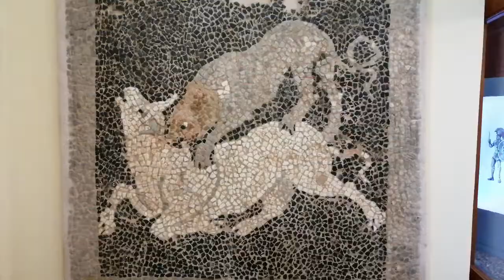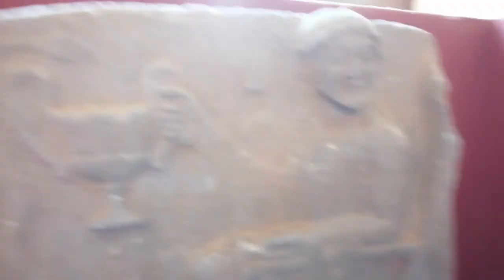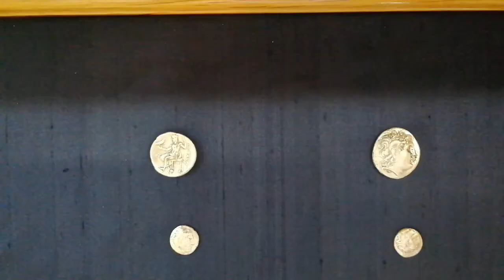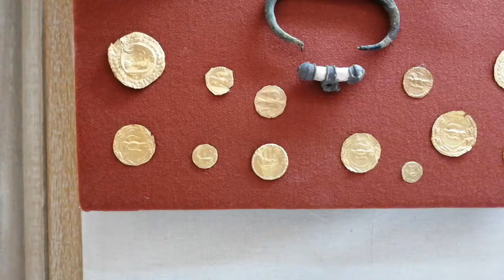Sparta Archaeological Museum